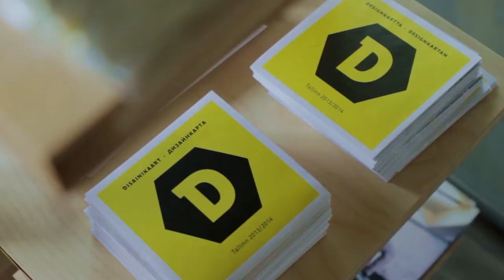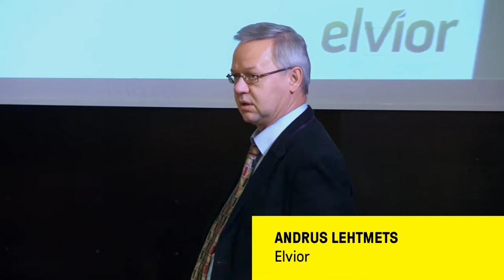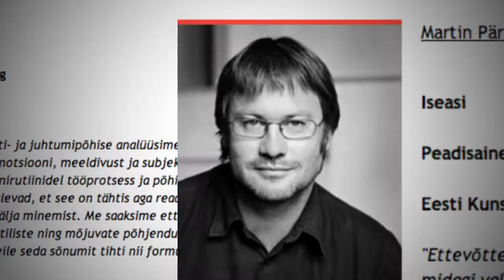Design Bulldozer movie trailer.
A short trailer to the movie about four companies that took part of Design Bulldozer project.